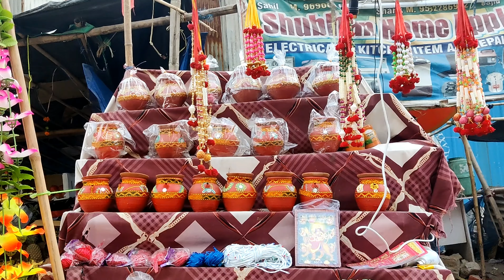Karvachauth Celebration 🌙 Karvachauth Pooja 2021🙏 Make-up look 💅 Festive look || Desi Look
नमस्कार दोस्तों
आप सभी को मेरा प्रणाम 🙏🙏
मेरी इस चैनल में आपका एक बार फिर से स्वागत है प्लीज मेरे चैनल को सब्सक्राइब करें और बैल आइकन दबा दी जिससे आपको मेरी वीडियो की नोटिफिकेशन सबसे पहले मिल सके!

This information provided on this channel is not given by a health care professional. Though each and every remedy shared in this channel has been tried by me, each and every one of us are different and might react differently to herbs. If in doubt please contact a health care professional. This channel doesn't take any responsibility for any harm, side-effects, illness or any health or skin related problems causes due to the use of our content or anything related to this. Thanks a lot for all your support and love ❣️🙏